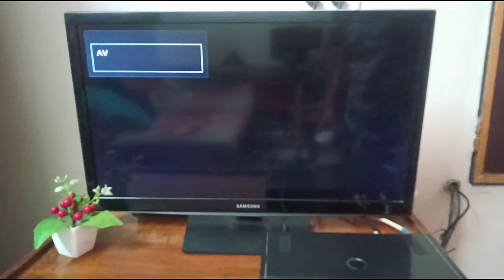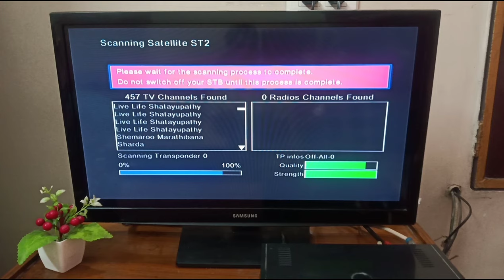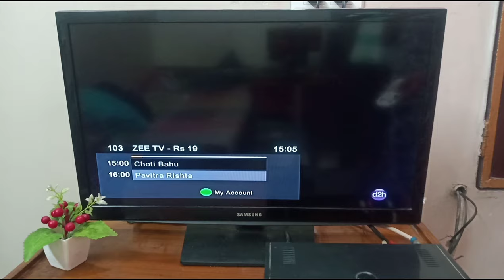How to Fix Videocon d2h screen freeze issue || LOGO Stuck || LOGO Hang || Setup Box Hang || SOLVED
Hey guys this is the technical video of our channel and in this video i will tell you how to fix the screen freezing issue in Videocon d2h . Hope you like today's video.